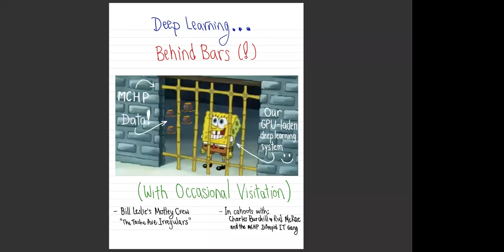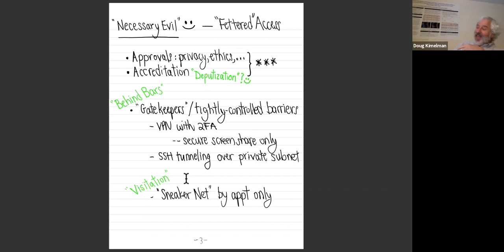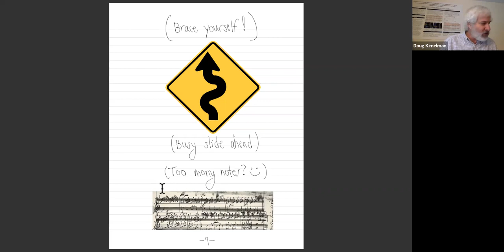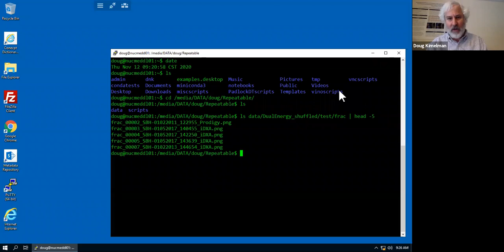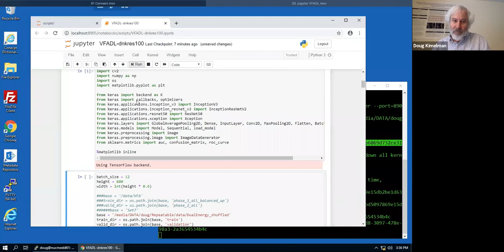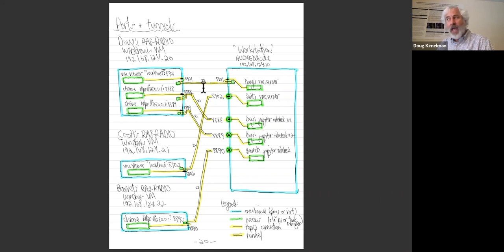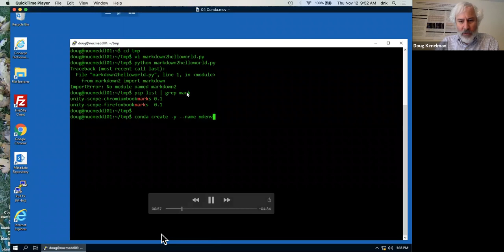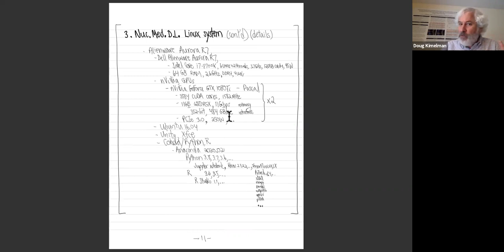Deep Learning... Behind Bars (!): University of Manitoba Nuclear Medicine Deep Learning System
Deep Learning... Behind Bars (!) - With Occasional Visitation:
The University of Manitoba Nuclear Medicine Deep Learning System
Embedded at the Manitoba Centre for Health Policy

PRESENTER:
Douglas N. Kimelman, Ph.D.

St. Boniface Hospital Albrechtsen Research Centre and
Max Rady College of Medicine (Department of Radiology)
Research Scientist and SRE Service Architect (retired)
IBM

Computer systems that store and operate on personal health information and other sensitive data are held to a higher standard of security, data protection, and access control. Yet, there are new reports daily of health data breaches in which malware infects a healthcare organization's systems, exfiltrates data, and posts the data to the "dark web", where it is purchased by bad actors who are the next link in the nefarious "value chain" that exploits the data for ill-gotten financial gains.

We examine design decisions taken in embedding a deep learning system within a secure enclave at MCHP *without* hampering the productivity of remote machine learning developers and research collaborators. In this way, we achieve a secure machine-learning environment where sensitive data from the Manitoba Population Research Data Repository can be accessed and combined with clinical data, in a way that lowers the incident probability side of the risk management equation.

We conclude with a live demonstration of day-in-the-life activity by a machine learning developer working with the system, including:
·  VPN access incorporating two-factor authentication employing RSA SecurID tokens
·  Screen sharing with intermediary Windows VMware VMs using the Horizon Blast protocol
·  Remote Jupyter Notebook, in a secure way over SSH tunnels to the Linux deep learning system, running TensorFlow on nVidia GPUs
·  Remote VNC, in a secure way, performant at VPN + screen sharing protocol speeds, with multiple simultaneous sessions
·  Air-gapped Ubuntu system package installation and updates without Internet access, using repository mirror external drives offline
·  Air-gapped Python environment management and package installation, without Internet access, using Anaconda channel repository mirror external hard drives offline (equally applicable to R)
·  Data organization and access control, based on file access permissions and user membership in a group per board-approved project.